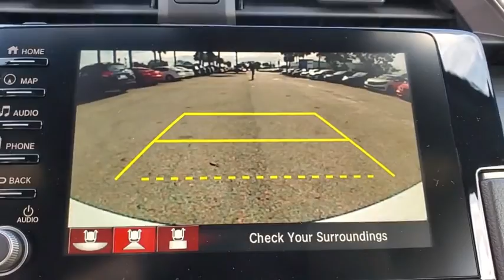2021 Honda Civic Tampa, Clearwater, St. Petersburg, Pinellas Park, Palm Harbor, FL MU206628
Platinum White Pearl New 2021 Honda Civic available in Tampa, Florida at Crown Honda. Servicing the Clearwater, St. Petersburg, Pinellas Park, Palm Harbor, FL area.
2021 Honda Civic Sport Touring - Stock#: MU206628 - VIN#: SHHFK7H93MU206628

Crown Honda
7671 U.S. Hwy. 19 N.

This vehicle comes well equipped with 12 Speakers 18 Alloy Wheels 4-Wheel Disc Brakes ABS brakes Air Conditioning Alloy wheels AM/FM radio: SiriusXM Apple CarPlay/Android Auto Auto High-beam Headlights Auto-dimming Rear-View mirror Automatic temperature control Brake assist Bumpers: body-color Compass Delay-off headlights Driver door bin Driver vanity mirror Dual front impact airbags Dual front side impact airbags Electronic Stability Control Emergency communication system: HondaLink Exterior Parking Camera Rear Four wheel independent suspension Front anti-roll bar Front Bucket Seats Front Center Armrest Front dual zone A/C Front fog lights Front reading lights Fully automatic headlights Garage door transmitter: HomeLink Heated door mirrors Heated Front Bucket Seats Heated front seats Heated rear seats Illuminated entry Leather Shift Knob Leather-Trimmed Seating Surfaces Low tire pressure warning Navigation System Occupant sensing airbag Outside temperature display Overhead airbag Panic alarm Passenger door bin Passenger vanity mirror Power door mirrors Power driver seat Power moonroof Power passenger seat Power steering Power windows Radio data system Radio: 540-Watt HD Premium Audio System Rain sensing wipers Rear anti-roll bar Rear seat center armrest Rear window defroster Rear window wiper Remote keyless entry Security system Speed control Speed-sensing steering Split folding rear seat Spoiler Steering wheel mounted audio controls Tachometer Telescoping steering wheel Tilt steering wheel Traction control Trip computer Turn signal indicator mirrors and Variably intermittent wipers. Platinum White Pearl 2021 Honda Civic FWD Sport Touring